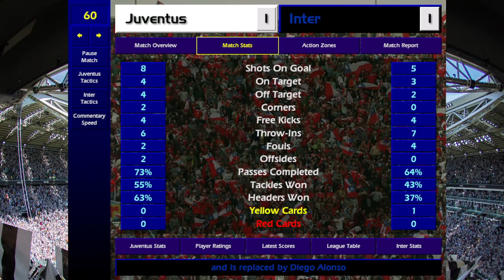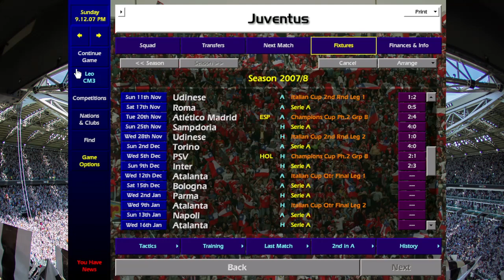The Old Lady .60 Season 7 with No signings - Part 4